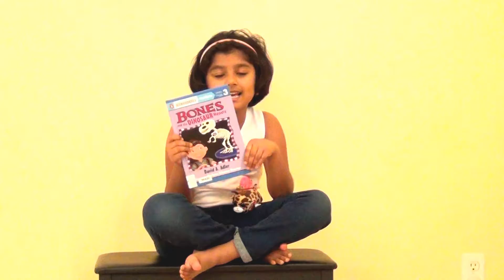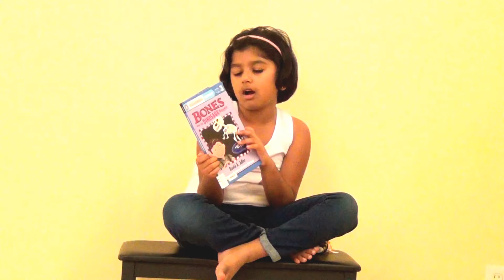Bones and the Dinosaur Mystery by Sithara --- Book Review